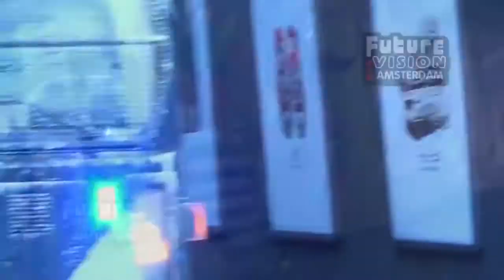Amsterdam Burns, water cannons deployed @ Spuistraat